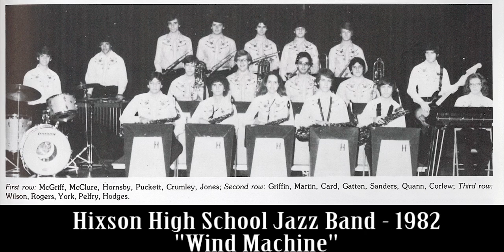Wind Machine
Hixson High School Jazz Band - 1982